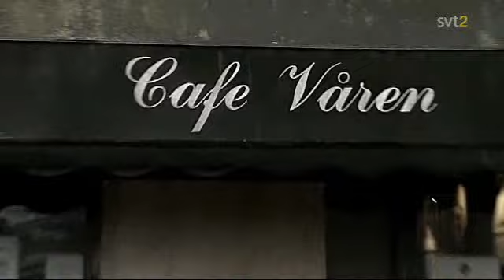Tillslag mot det kriminella nätverket Black Cobra